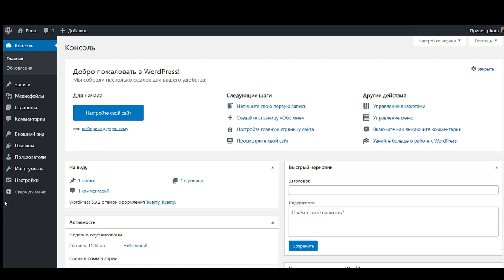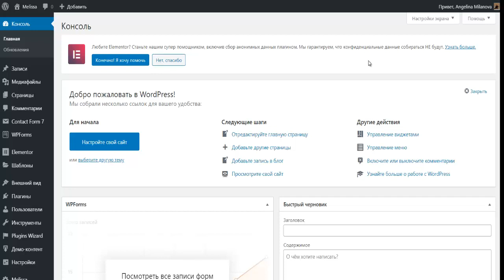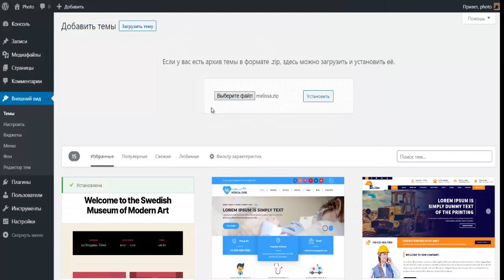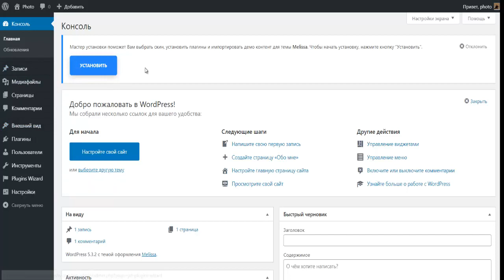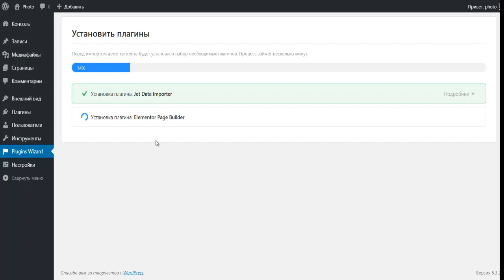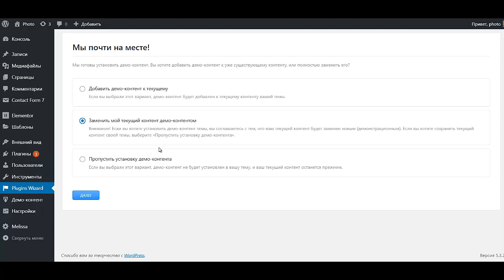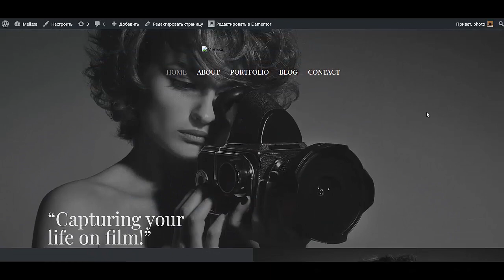Как создать сайт для фотографа Как сделать сайт для фотографа Сайт для фотографов портфолио